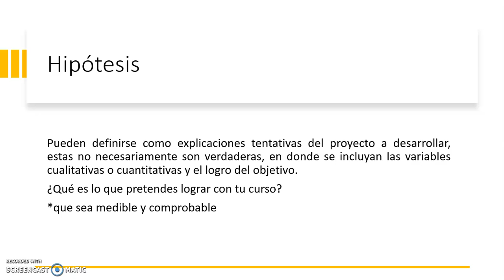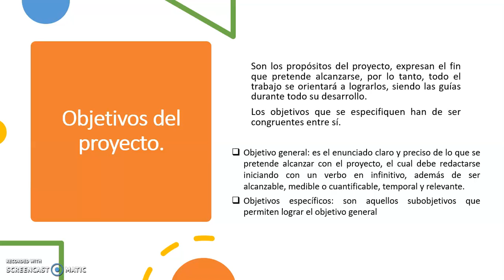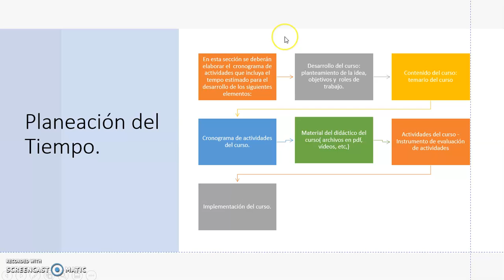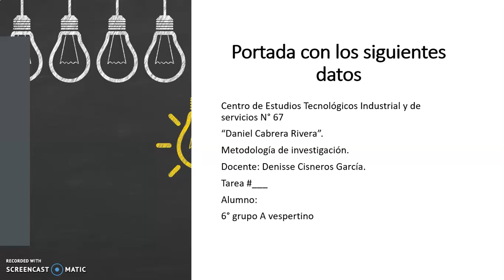E-learning_ metodología investigación P2 (clase)